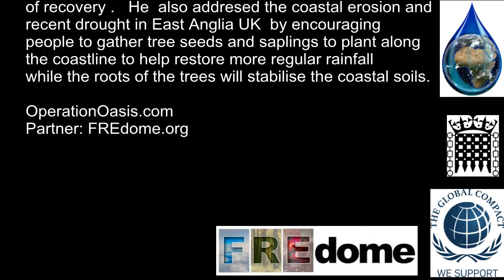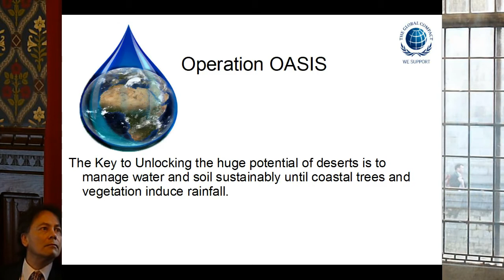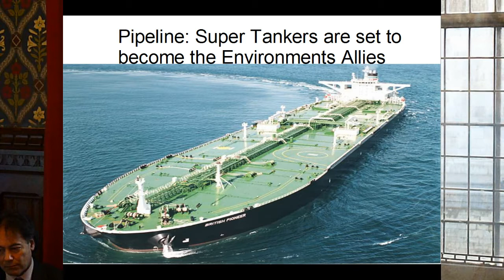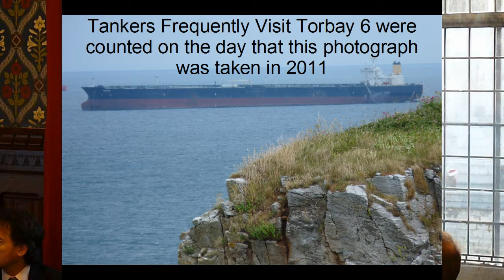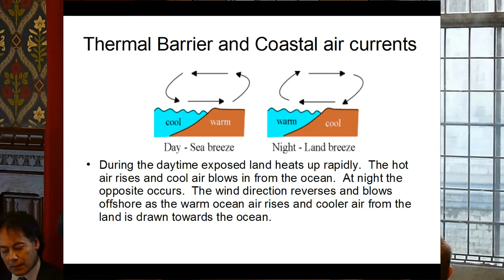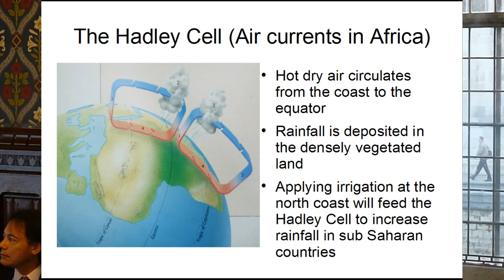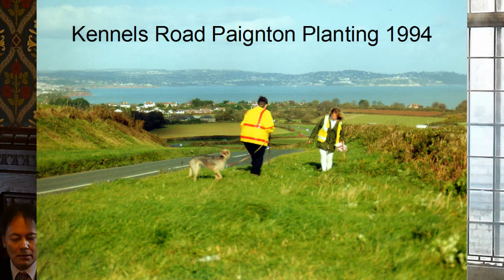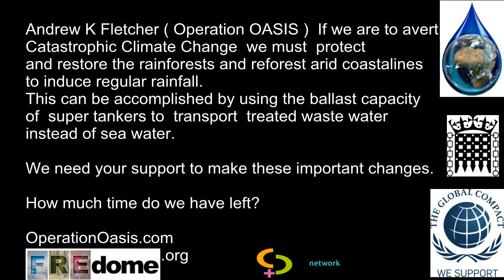The Climate Change Solution by Andrew K Fletcher 2012 House of Commons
Operation OASIS is the only solution to Impending Catastrophic Climate Change!

How much time do we have left?